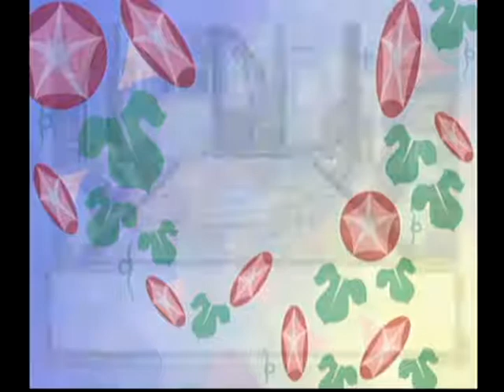DC動画[サクラ大戦]その10